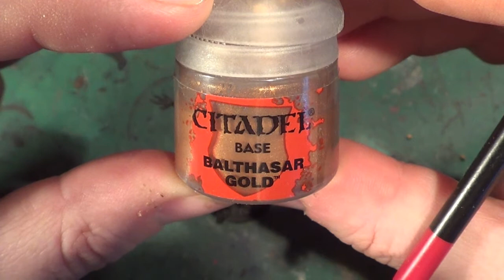IDICBeer's 2015 Painting Challenge Part 6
I thought this year I would take part in IDICBeer's Painting challenge, I wasn't going to at first thinking it was to do with GWs Space Wolf army, but after watching his introduction video I found out that I was wrong that it was just a way to encourage the painting of a mini or a squad etc so I thought what the hell.

So, I have chosen the Asterians from Mantics Deadzone for my subject, it's the starter box, with a very familiar colour scheme.

I hope you enjoy the videos Part 7 coming very soon.